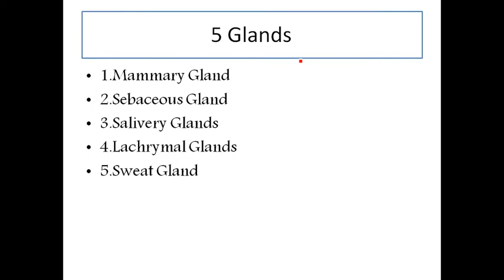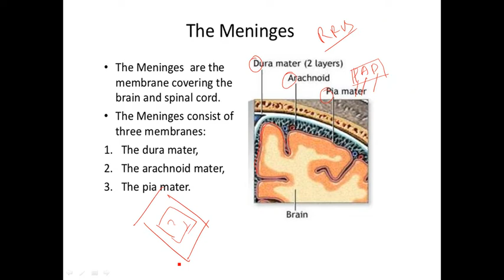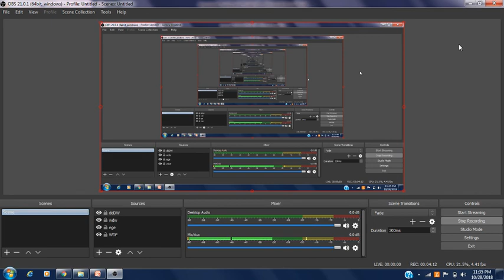Most important GS Tricks in Telugu